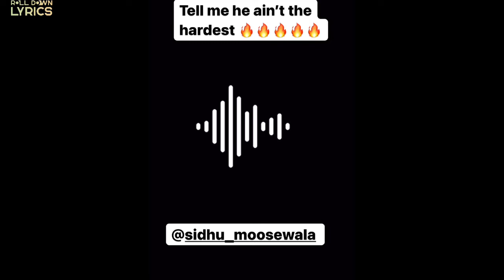Sidhu Moosewala Unreleased Song 😥😥 | Legend Never Die